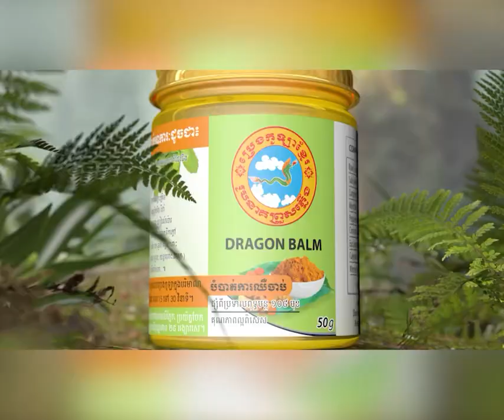សម្ដេចធិបតី ហ៊ុន ម៉ាណែត ជំរុញឲ្យផ្សព្វផ្សាយឱ្យបានច្បាស់លាស់ និងចំគោលដៅ អំពីការអប់រំ